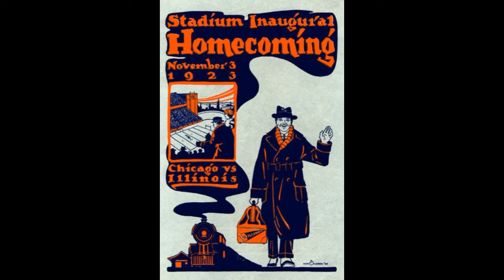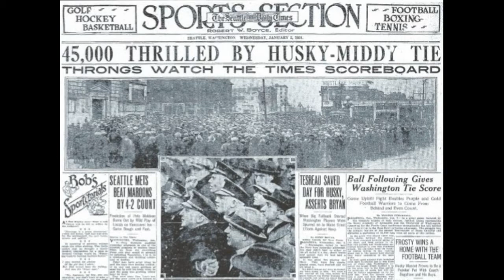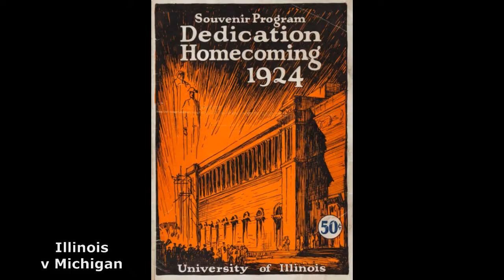1923 - 1924 College Football | I'll See You in My Dreams | Diana Krall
Music:  1924 I'll See You in My Dreams | Diana Krall 2017
Video:  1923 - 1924 Leatherhead college football programs posters and clips

Tournament of Roses; Rose Bowl; Pasadena. USC. Penn State. Nebraska. Oklahoma. Navy. Kansas. Univ Chicago. Illinois; Red Grange. Michigan. Minnesota. Cal (Berkeley). Stanford. Ohio State. Washington. Army. Notre Dame; Knute Rockne; the Four Horsemen; Grantland Rice. Syracuse. Northwestern. John Held Jr cover illustration for Life magazine. Iowa.

"Harold Edward 'Red' Grange (June 13, 1903 – January 28, 1991), nicknamed 'The Galloping Ghost', was an American football halfback for the University of Illinois, the Chicago Bears, and the short-lived New York Yankees. His signing with the Bears helped legitimize the National Football League (NFL).

In college, Grange was a three-time consensus All-American and led his team to a national championship in 1923. He was the only consensus All-American running back in 1924 who was not a member of the Four Horsemen of Notre Dame. The same year, Grange became the first recipient of the Chicago Tribune Silver Football award as the Big Ten Conference's most valuable player. In 2008, Harold Edward was named the best college football player of all time by ESPN, and in 2011, he was named the Greatest Big Ten Icon by the Big Ten Network.

Shortly after his final college game in 1925, Grange joined the Bears and the NFL, embarking on a barnstorming tour to raise the league's attention across the country. When his rookie contract expired, he and agent C. C. Pyle formed the American Football League in 1926, with Grange playing for the Yankees. The league lasted just one year before shutting down and the Yankees were assimilated into the NFL. Grange suffered a serious knee injury in 1927 that prevented him from playing the following season, and he returned to the Bears in 1929. He remained with the team until he ended his playing career in 1934, from which he became a backfield coach for the Bears for three seasons.  He is a charter member of both the College and Pro Football Halls of Fame."

Hold you in my dreams
Someone took you out of my arms
Still I feel the thrill of your charms

Lips that once were mine
Tender eyes that shine
They will light my way tonight

(Interlude)

Someone took you right out of my arms

I'll you in my dreams

Yes they will, light my way tonight